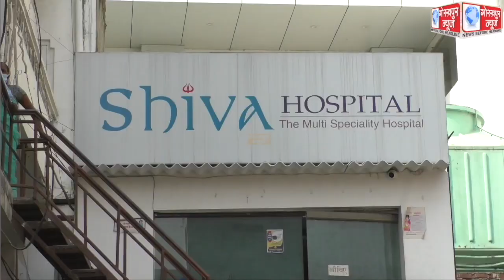कैंट थाना स्थित एक निजी अस्पताल में कोरोना पॉजिटिव मरीज की मौत के बाद अस्पताल कर्मियों और पीड़ित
कैंट थाना स्थित एक निजी अस्पताल में कोरोना पॉजिटिव मरीज की मौत के बाद अस्पताल कर्मियों और पीड़ित परिजनों के बीच जमकर हुआ बवाल,परिजनों ने पैसों के लेनदेन का लगाया आरोप,सीओ कैंट ने कहा,दोनों पक्षों की तरफ से मिली तहरीर के आधार पर जांच कर, की जाएगी कार्यवाही